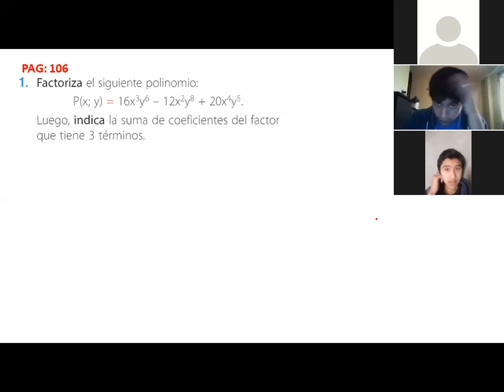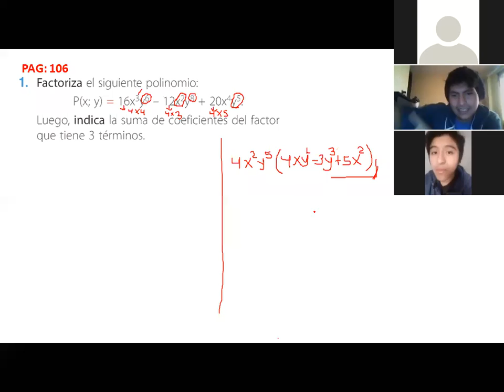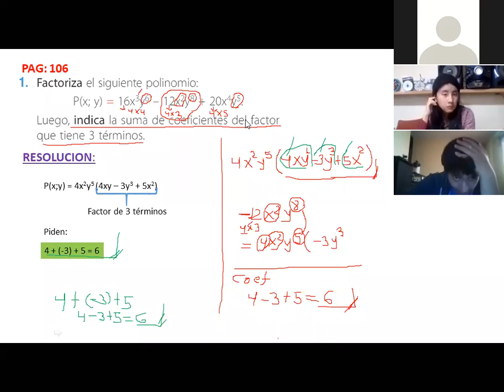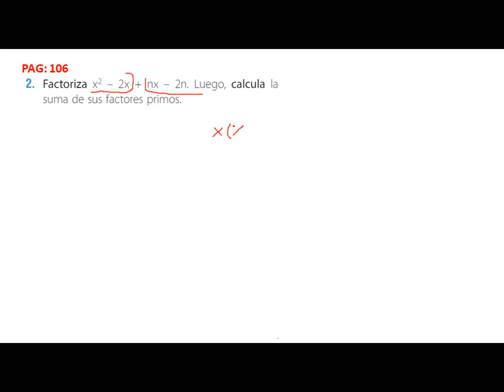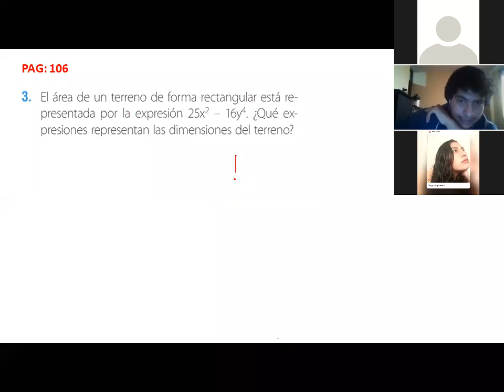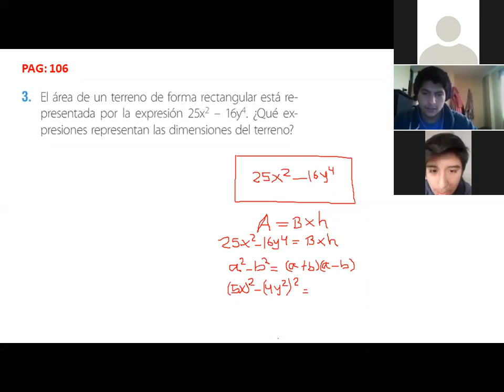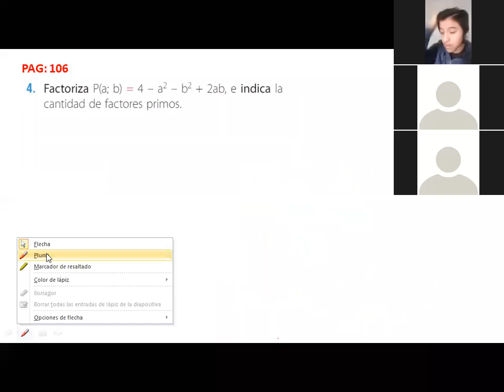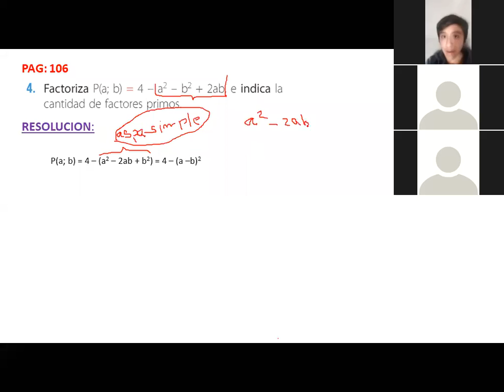PROBLEMAS DE FACTORIZACION MATE 3º SEC